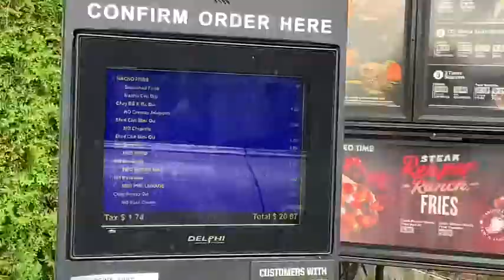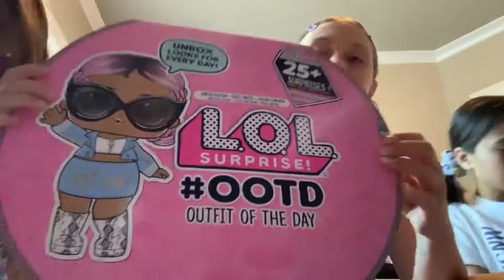Target w/ Maddie!